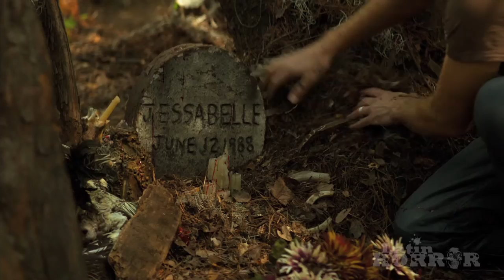JESSABELLE - Trailer - LATIN HORROR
Trailer for Kevin Greutert's horror film JESSABELLE, starring Sarah Snook. Opens August 29, 2014.